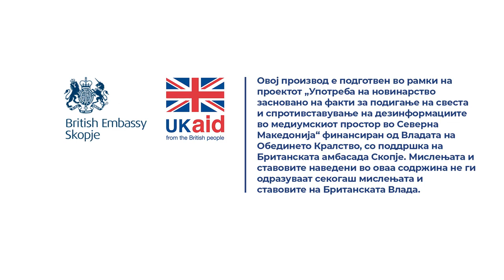Последниве години стануваме посвесни за сајбер-безбедноста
Има некој напредок, не можам да кажам дека нема. Има некој напредок во последниве година- две, но сè уште е тоа многу мал дел. Значи, мислам повеќе се плашат институциите да инвестираат затоа што потоа нема кој тоа да го работи, тука е проблемот со ресурсите.